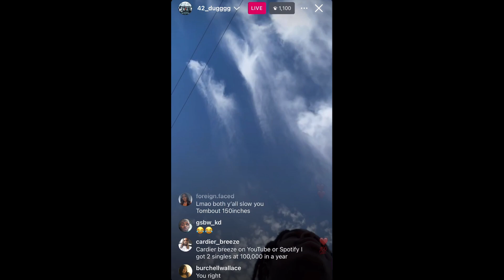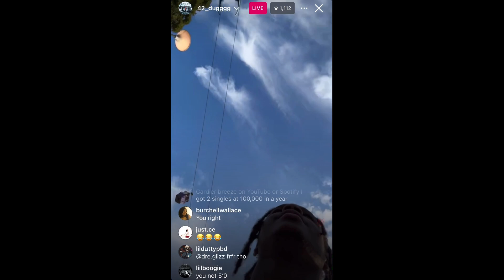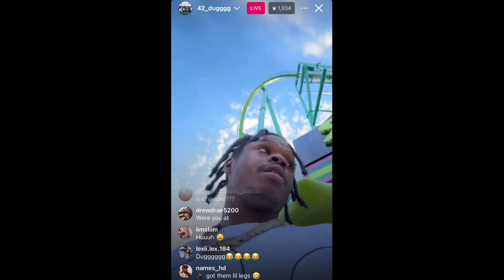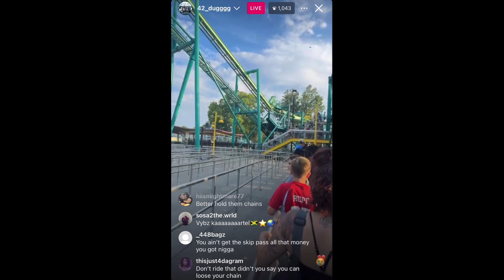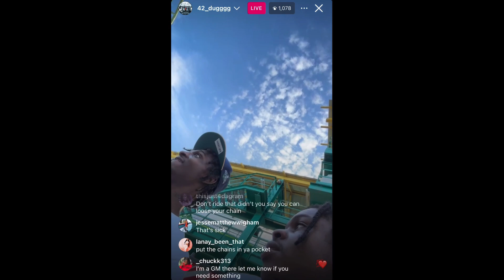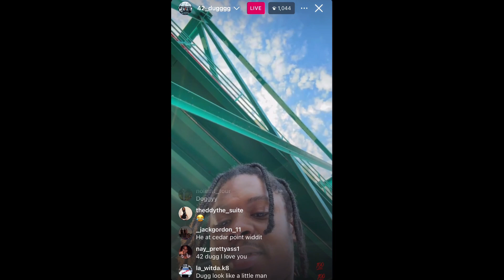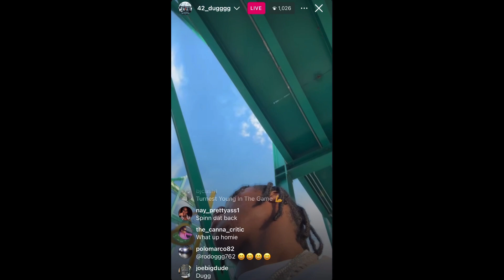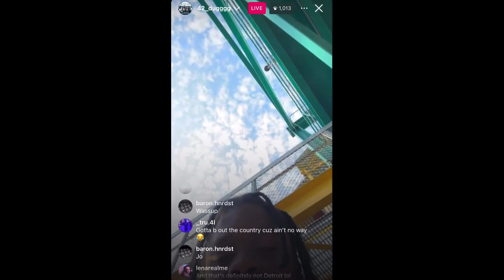42 Dugg trying out roller coasters at a theme park | IG LIVE 7/31/24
42 Dugg trying out roller coasters at a theme park | IG LIVE 7/31/24 @42duggmusic50 @IGLivestream